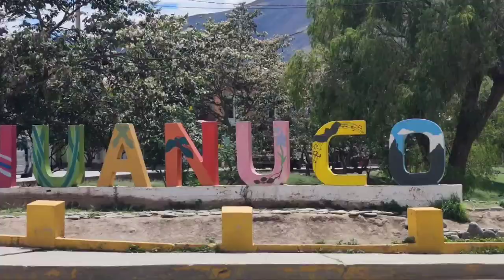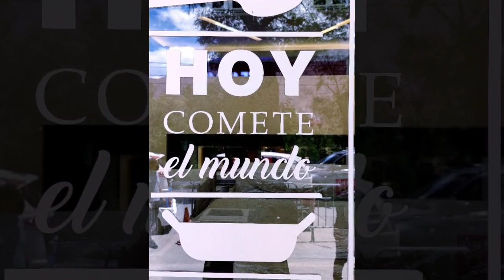Huánuco - Perú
Recorriendo un poco la ciudad de Huánuco - Perú.